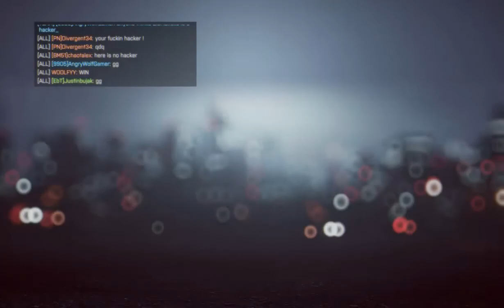BATTLEFILD 4 (PC) - SIEGE OF SHANGHAI - ONLINE MULTIPLAYER - GAMEPLAY - #7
Welcome to battlefield 4 online - Tak a dalšia čast battlefield 4 online.
Prajem prijemne pozeranie. TomHam